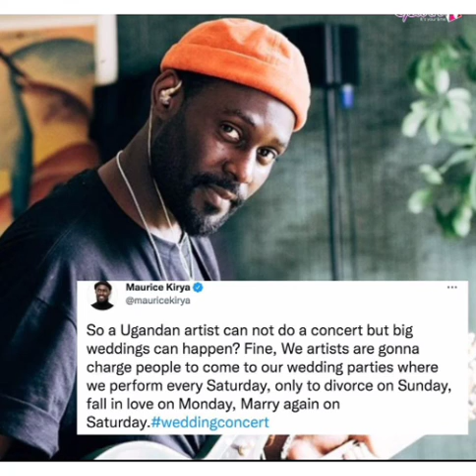Provocative Winnie Nwagi/ Pastor Bugembe Taken!/ Pastor in Fear/ Maurice Kirya